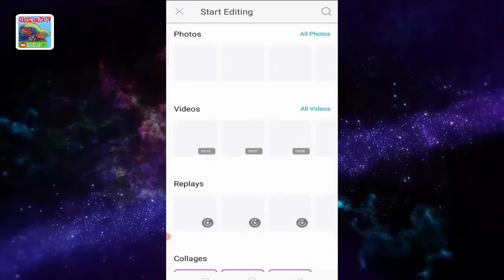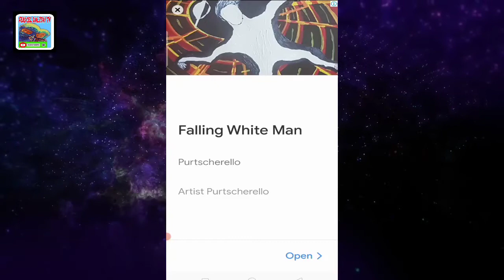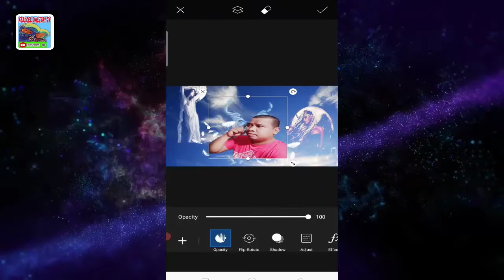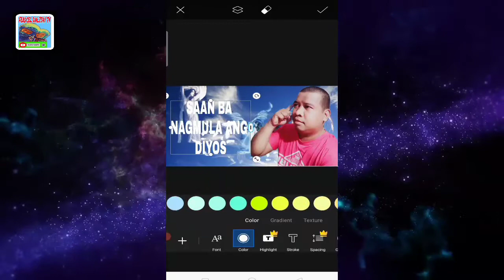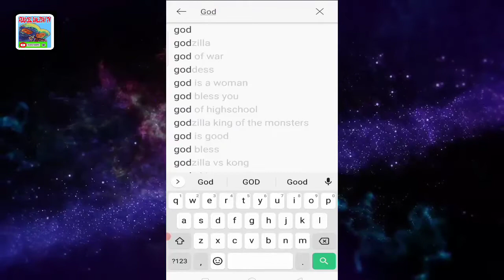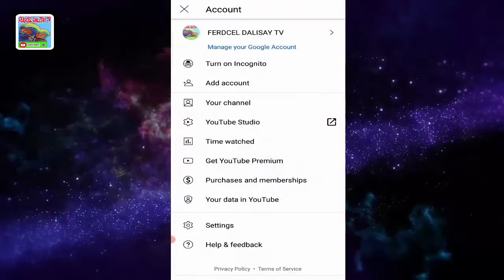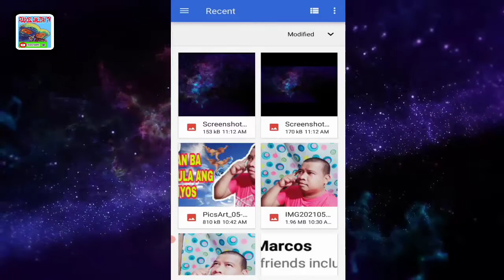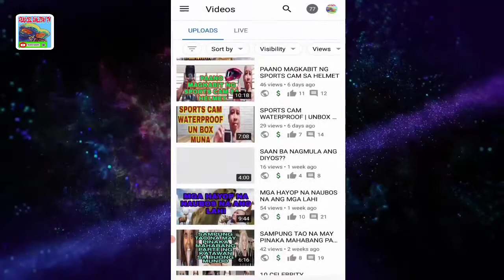PAANO GUMAWA AT MAGLAGAY NG THUMBNAIL SA YOUTUBE VIDEO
ANG THUMBNAIL AY UNANG PICTURE NA MAKIKITA MO SA YOUTUBE VIDEO
ITO RIN AY ISANG PARAAN PARA MAKAHIKAYAT KA NG MGA MANUNUOD SA YOUTUBE VIDEO MO

LAGING TATANDAAN KUNG MAY WASTONG KAALAMAN ITO AY GABAY TUNGO SA PAGBABAGO AT KAUNLARAN

PAKISUPPORT PO ANG AMING YOUTUBE CHANNEL FERDCEL DALISAY TV